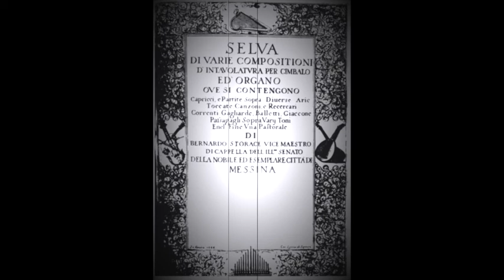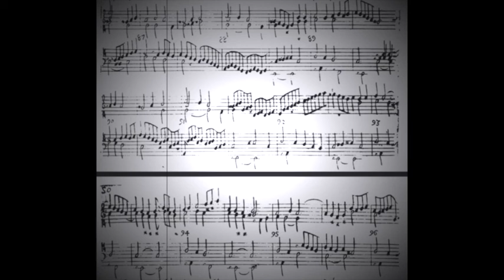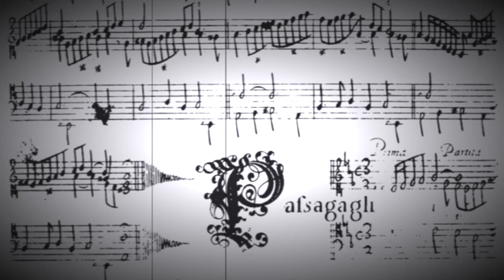Bernardo Storace, 1664: Passagagli [a la mi re] – A. Mocek, harpsichord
Bernardo Storace, Passagagli [a la mi re]
from: Selva di varie compositioni d'intavolatura per cimbalo ed organo (Venice, ca. 1664)

Aleksander Mocek – harpsichord
(live recording from the Oude Muziek Festival – Fabulous Fringe – in Utrecht 2019)

Recorded by Arnout Leene for Concertzender Radio